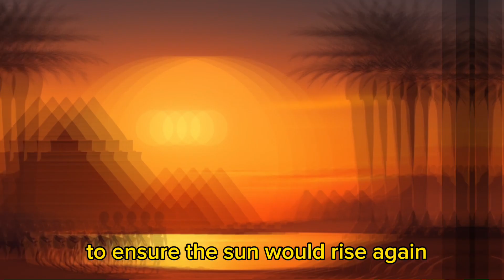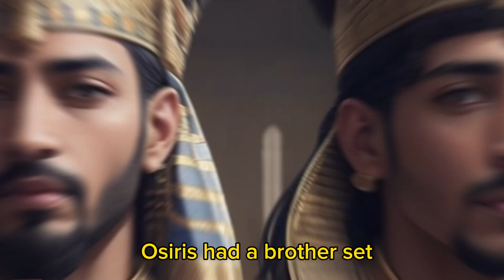Ancient Egyptian Story: The Dawn of the Nile | Creation and Gods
This is the story of Rah the ancient Egyptian god.